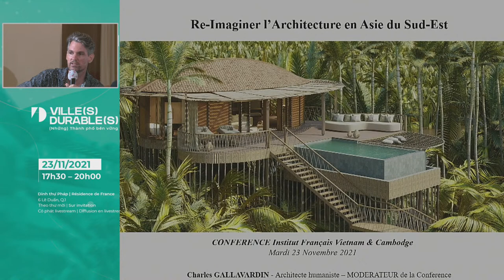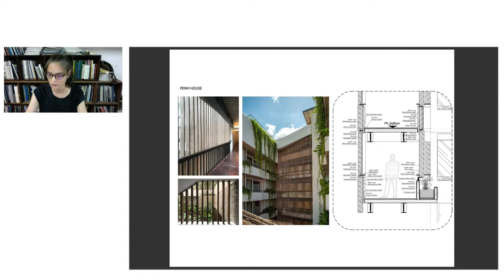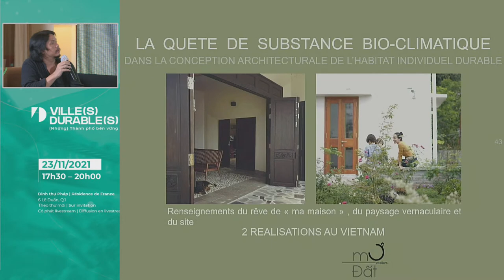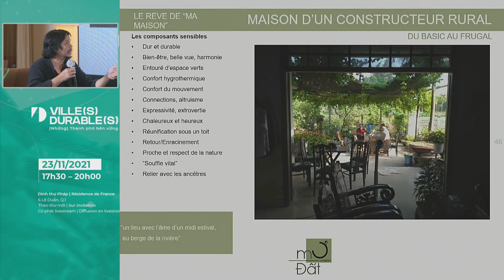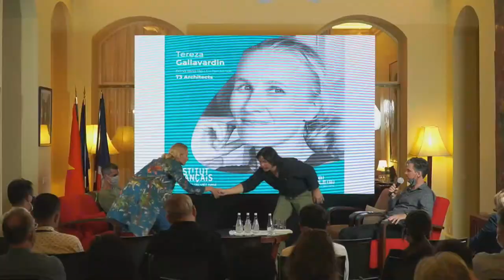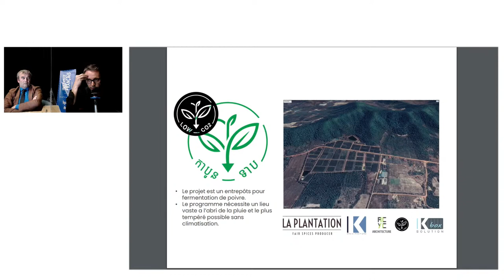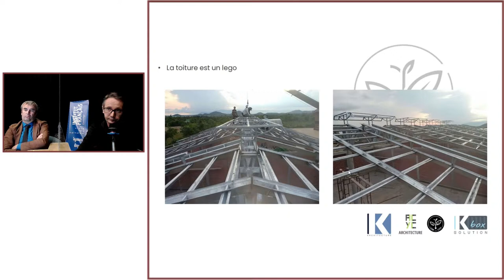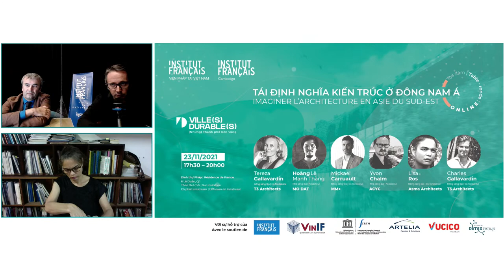Table-ronde : Imaginer l’architecture en Asie du Sud-Est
Assiste-t-on à un changement de modèle dans le domaine de l’architecture en Asie du Sud-Est ? Longtemps tournés vers les modèles occidentaux, les architectes semblent aujourd’hui concevoir à nouveau l'enveloppe des bâtiments en prenant en compte les conditions climatiques spécifiques à chaque site. Ils réinvestissent les matériaux et les savoir-faire inscrits au niveau local, puisant dans la tradition des techniques de construction plus durables. Entre frugalité et modernité, c'est une nouvelle façon d'envisager le bâti qui émerge. Quelles sont ses formes et ses méthodes ? Grâce au témoignage d’architectes installés au Vietnam ou au Cambodge, nous réfléchirons ensemble à ces nouvelles tendances de l’architecture.
Les différents intervenants présenteront chacun un ou deux projets emblématiques conduits dans les dernières années, au Vietnam ou au Cambodge.

Modérateur : Charles GALLAVARDIN, co-fondateur de T3 Architects
Intervenants :
- Tereza GALLAVARDIN, co-fondatrice de T3 Architects (Vietnam & Cambodge)
- HOANG Le Manh Thang, fondateur MO DAT (Vietnam)
- Mickael CARRUAULT, co-fondateur de MM+ (Vietnam)
- Yvon CHALM, co-fondateur d’ACYC (Cambodge)
- Lisa ROS, co-fondatrice d’Asma Architects (Cambodge)

  Horaire : à 17h30, le 23 novembre 2021.
  Adresse : Résidence de France - 6 Le Duan, Q.1
  En raison des contraintes sanitaires, la participation présentielle est limitée aux invitations de professionnels.
  La conférence sera diffusée en direct live-stream doublée en vietnamien sur les pages FBK de l’IFV, et en direct en français sur la chaîne YouTube de l’IFV.
Journée d’étude du 23 Novembre 2021
L’Institut français du Vietnam, en partenariat avec l’Institut français du Cambodge, vous donne rendez-vous le 23 novembre 2021 pour le premier grand évènement d’une série de conférences et tables rondes sur le thème "Ville(s) Durable(s)".
Fanny Quertamp, géographe et conseillère Expertise France et Charles Gallavardin, fondateur-directeur de l’agence T3 Architects, interrogeront urbanistes, architectes et chercheurs, tous experts dans leur domaine.
Usages de la ville, façons d'habiter l'espace public, matériaux et techniques de construction, ... c'est un nouveau rapport au bâti et à l'urbain, plus soucieux de l'environnement et plus "durable", que nous définirons ensemble.
Destinée aux professionnels comme au grand public, cette journée d’études sera placée sous le signe de l'échange et du débat.